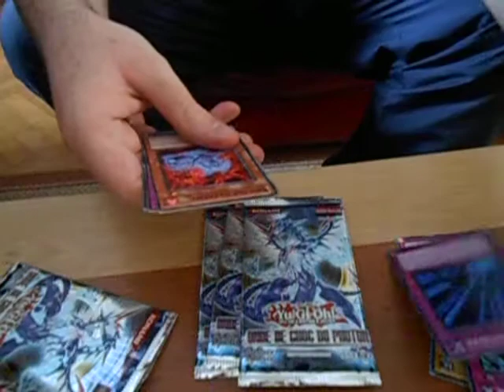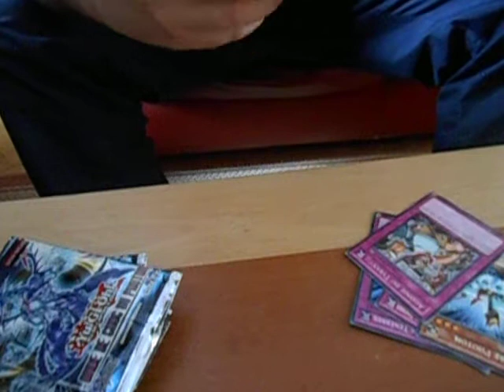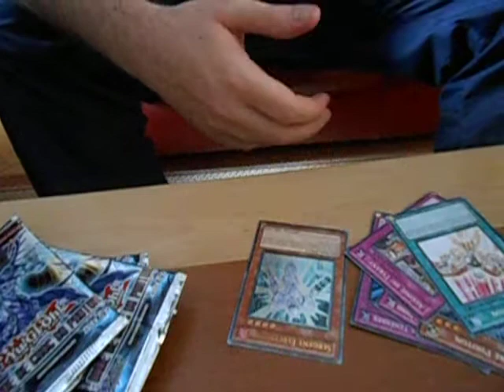Yu-Gi-Oh! - Ouverture de 4 boosters PHSW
Il y a un moment que je n'avais pas pu faire de vidéo d'ouverture de boosters. Voici ma toute dernière, plutôt agréable :). Pour faire des échanges, merci de me contacter sur Pokécardex (Pseudo : Mystia Lore.)